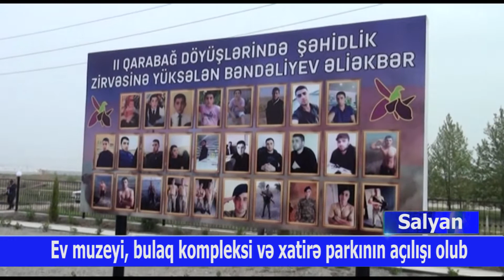Salyan da Şəhid bulaqının açlışı olub Dtv